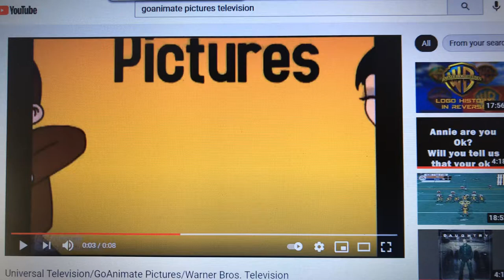GoAnimate Pictures/CBS Studios/Warner Bros. Television (2021)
Taken from later Season 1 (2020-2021) episodes of the 2020 revival of The Erika Dawson Show (2020-present).

As of Episode 15 (3/7/2021). The current Warner Bros. Television logo is used. There is also a byline underneath the shield for the first time since the company's AOL Time Warner logo from 2001 to 2003.

Season 1: October 4, 2020 - May 23, 2021 (24 episodes)

Taped at GoAnimate Studios - Lafayette, Illinois.